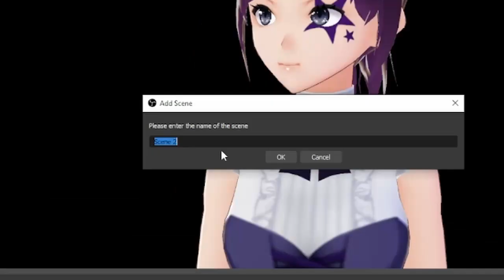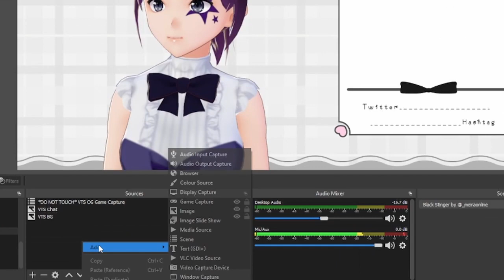OBS Scene Transition, Re-Position 2023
How to make a transition between scenes in OBS? How to change the positions of my webcam or vtuber model for every scenes? What is a nested scene?

*22/09/09* Update: OBS changed the way the transitions work. It's a + sign now!

Stinger credits: @_meiraonline
Chatbox credits: @mirumirumirumo_
Model credits: Vroid Mobile